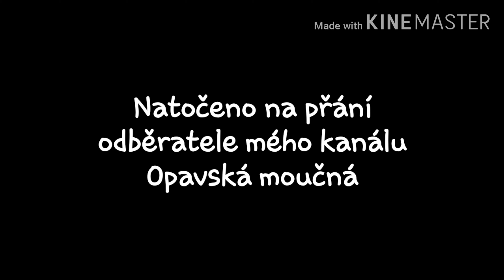Mlýn (DJI MAVIC 2 PRO)